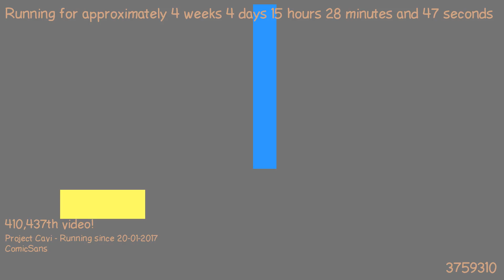1487770375 - Webdriver Cavi - O